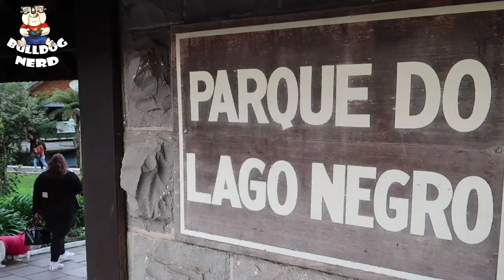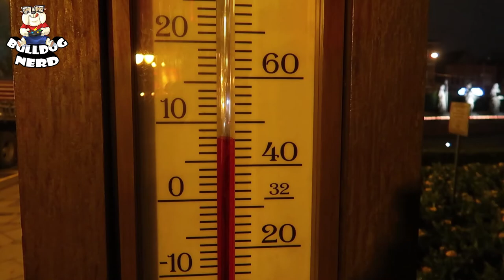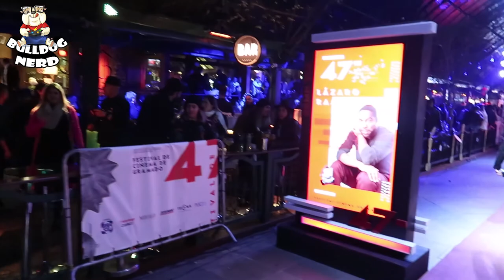VLOG - 47º FESTIVAL de CINEMA de GRAMADO (parte 3)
✔️Terceiro vlog da nossa cobertura do Festival de Cinema de Gramado 2019!